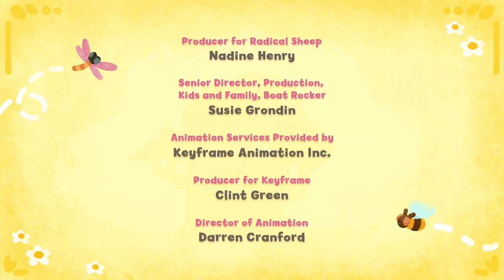Treasure Hunt 💰 - Tee & Mo 🐒 FULL EPISODE! 🙈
Mo is trying to have a gardening day but Tee wants to hunt for treasure!